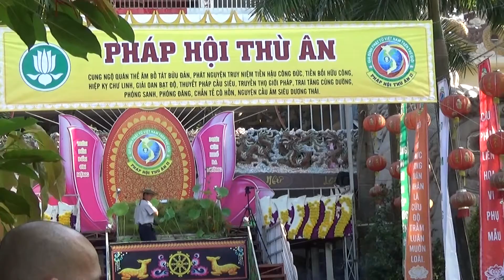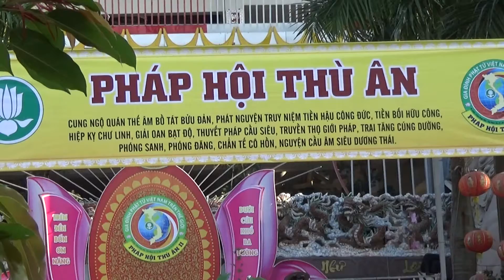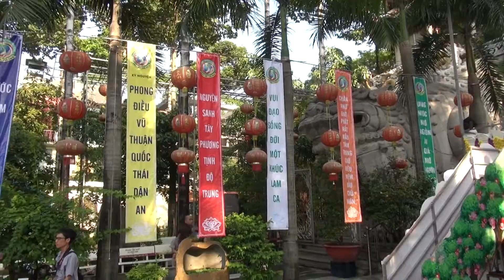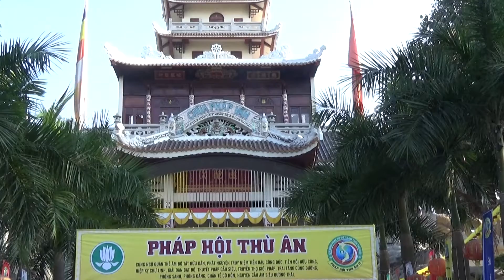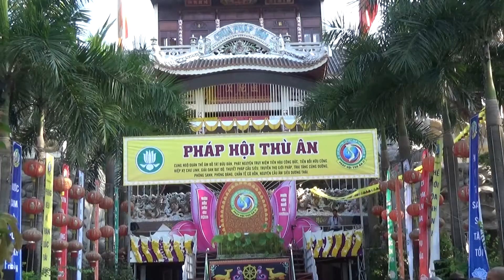Pháp Hội Thù Ân 2 - Lễ Hưng Tác Thượng Tam Đại Tràng Phan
Tổ chức ngày 26/10/2018 tại chùa Pháp Vân - SG do Gia Đình Phật Tử Việt Nam Trên Thế Giới Tổ Chức